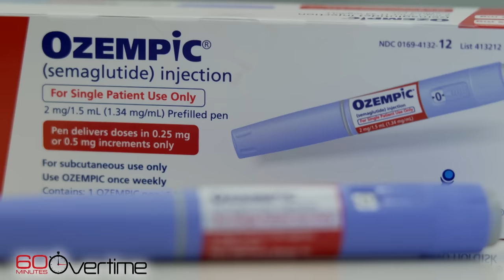Doctors explain how Wegovy and Ozempic work | 60 Minutes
The semaglutide injections have grown in popularity as mechanism to help with weight loss for type 2 diabetes and obesity diagnoses.